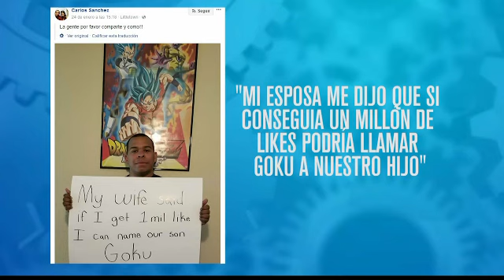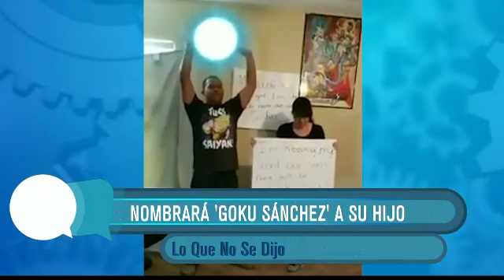Bautiza como “Gokú Sánchez” a su hijo, tras conseguir un millón de likes en FB